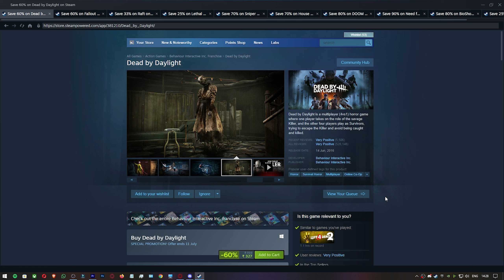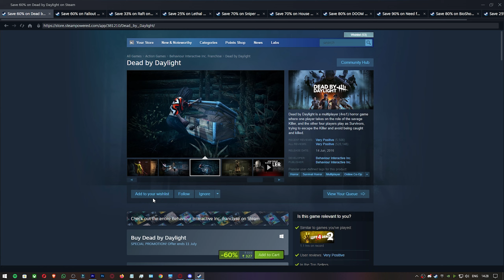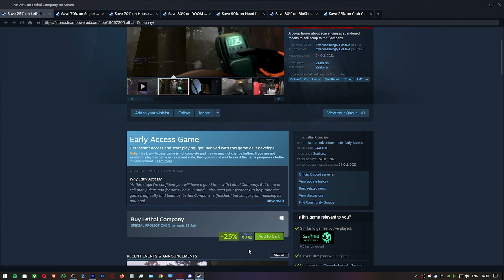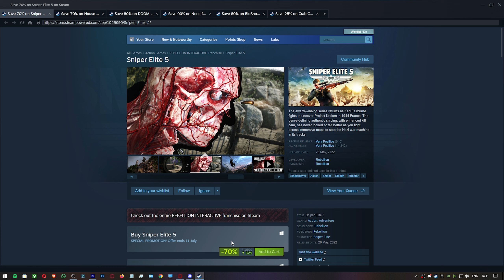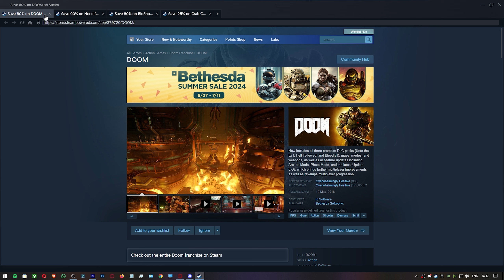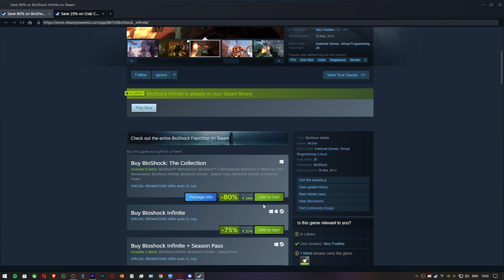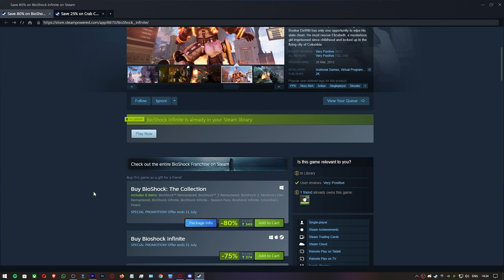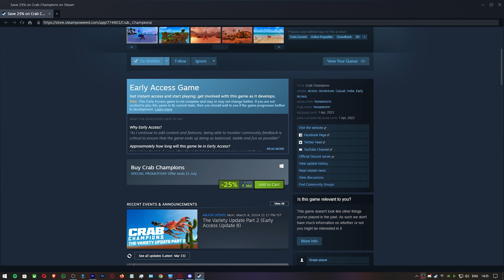10 Best Games Under ₹399 in Steam Summer Sale 2024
THREADS : @ditx69